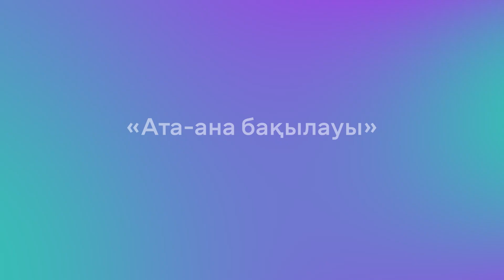Смотри на Megogo.net новые фильмы, сериалы, мультфильмы. Новинки кино.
Pictures - Мультяшные герои говорят на казахском — Моана, Лука, Ральф, большая «Суперсемейка», Немо и другие ждут тебя на MEGOGO